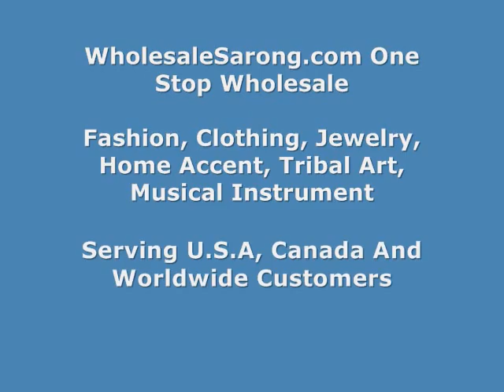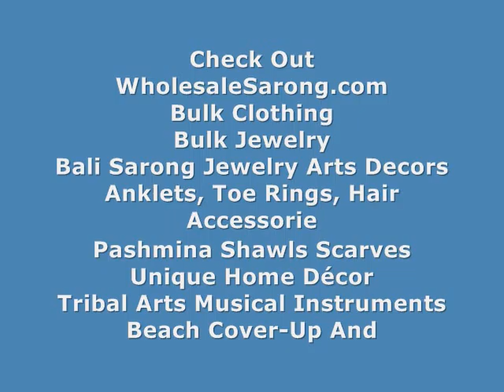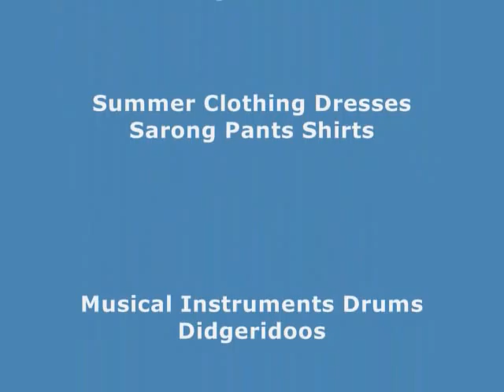Kimono Caftan Draped Maxi Boho Dresses Plus Size Women Clothing WholesaleSarong.com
Product code: c12042-plus-size-boho-caftan-dress

Kimono Kaftan Dresses Plus Size Dress Clothes
Boho Fashion Caftan Women Plus Size Clothing
Maxi Caftan Bohemian Women Plus Size Dresses
Discount Dresses Dresses For Plus Size Women
Wholesale Ladies Dresses Trendy Plus Size Clothing